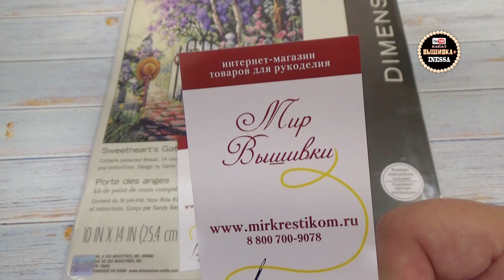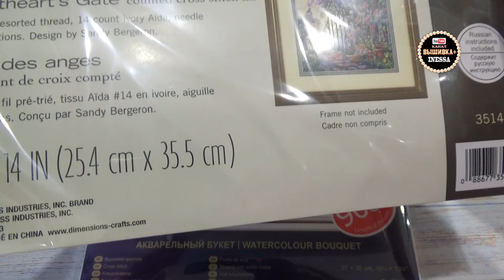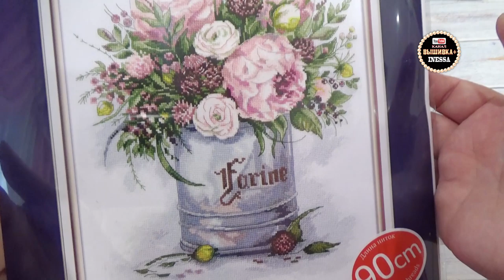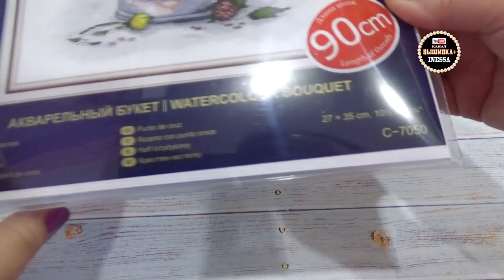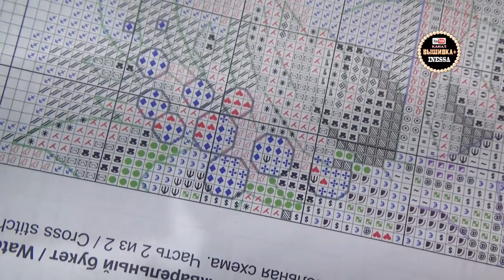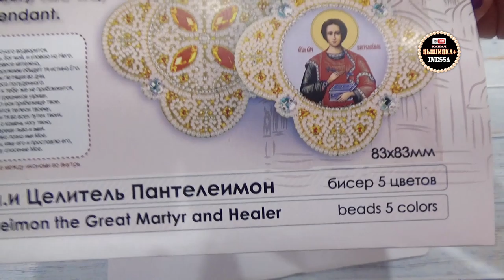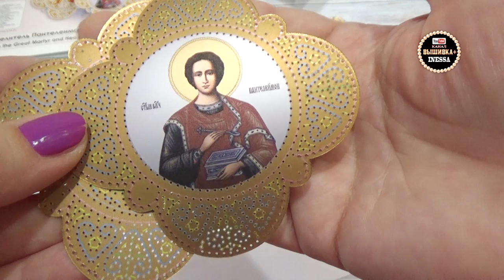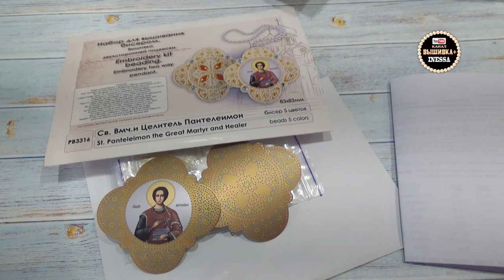У Панны теперь длинная нарезка ниток / Посылка из магазина "Мир вышивки" / 8 апреля 2020